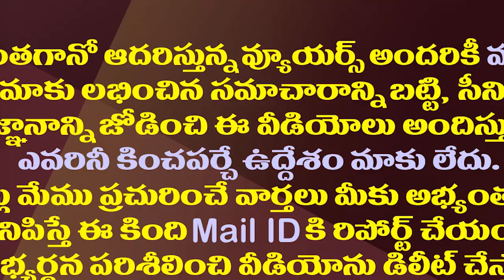అచ్చెన్న మార్క్ ప్రతిపాదన..దీనికి వైసీపీ రెడీయేనా?| Atchannaidu Made A Strange Proposal To The YSRCP